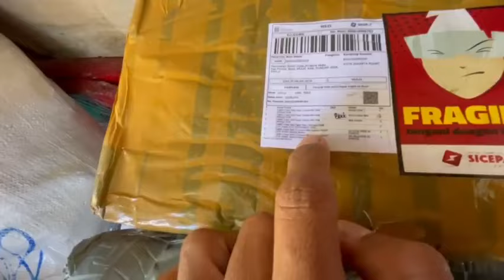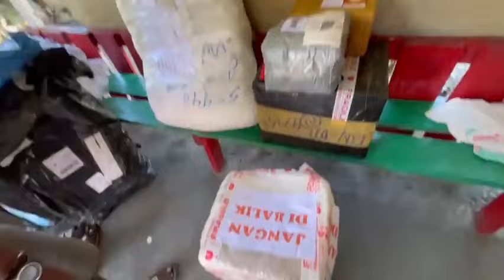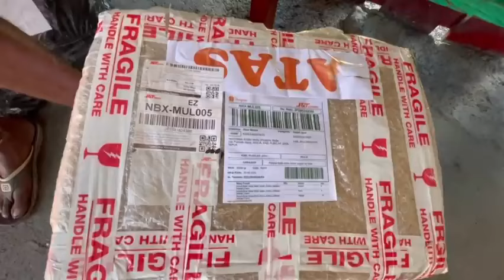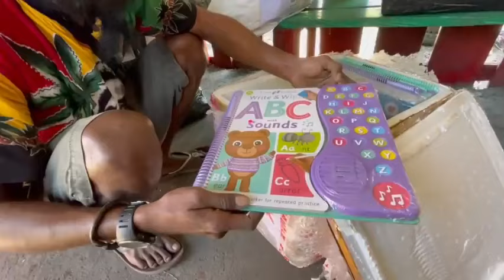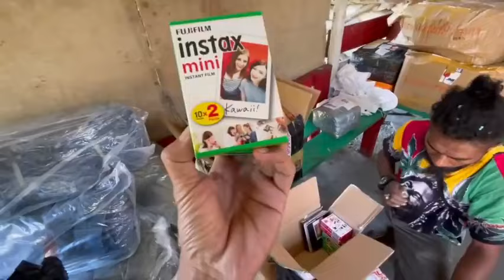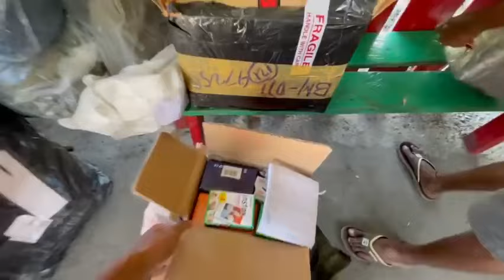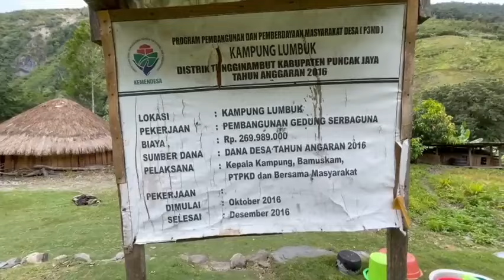KAMPUNG UJUNG YG JARANG DIKUNJUNGI HARUS BERHATI HATI WASPADA